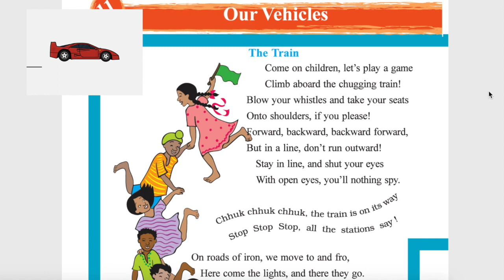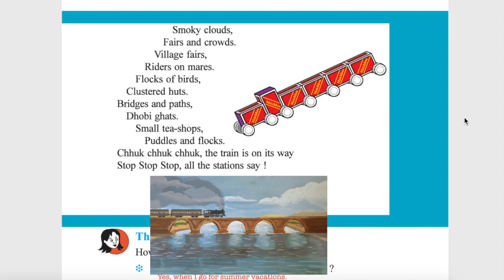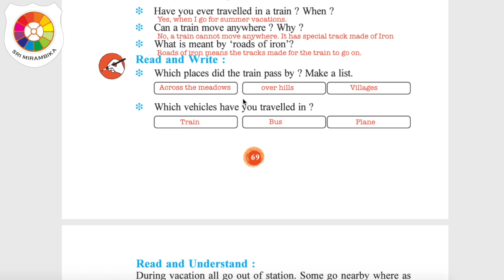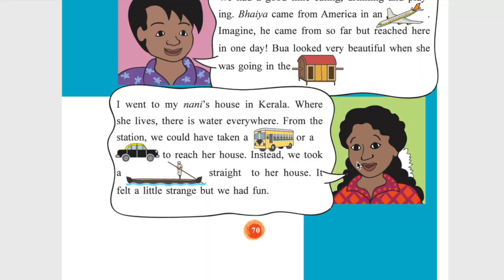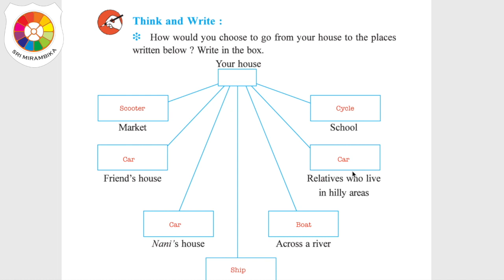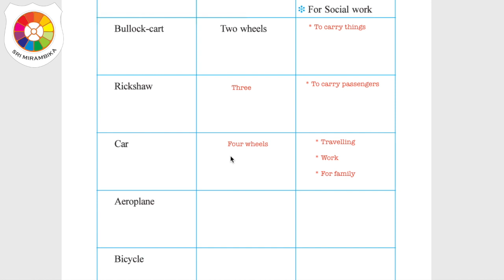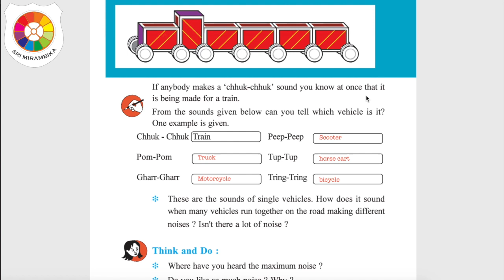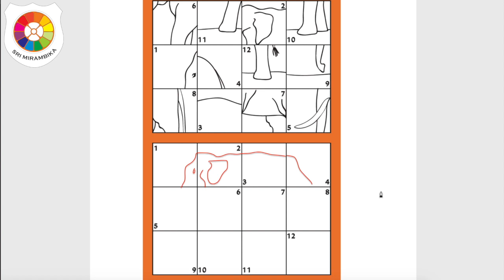STD 3 CH11 EVS OUR VEHICLES GSEB